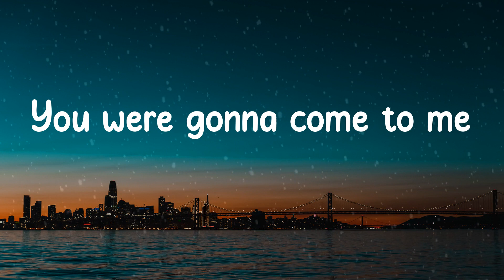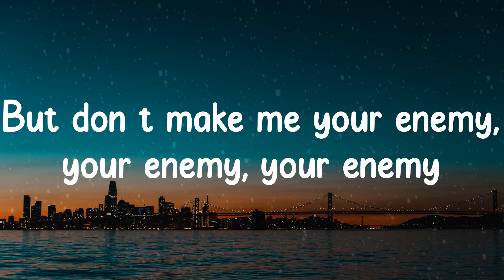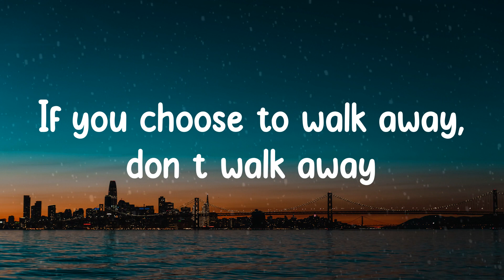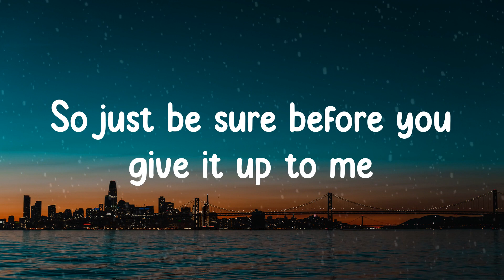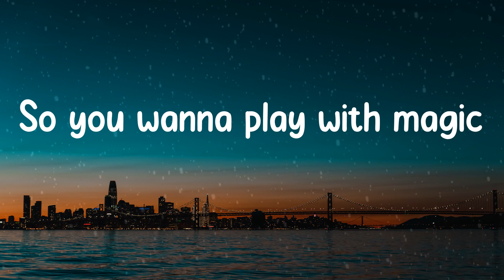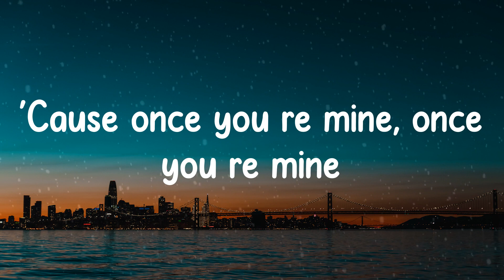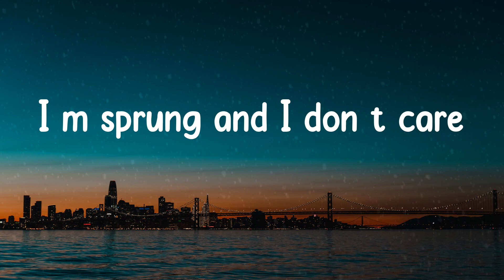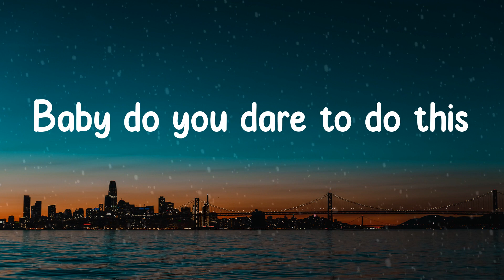🎡 𝙺𝚊𝚝𝚢 𝙿𝚎𝚛𝚛𝚢 - 𝙳𝚊𝚛𝚔 𝙷𝚘𝚛𝚜𝚎 (𝙻𝚢𝚛𝚒𝚌𝚜) 🎡